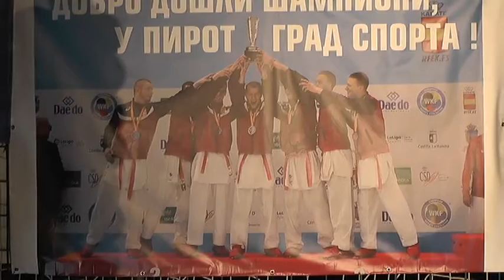DOCEK UROSA MIJALKOVICA